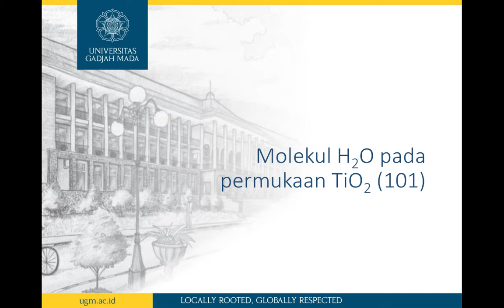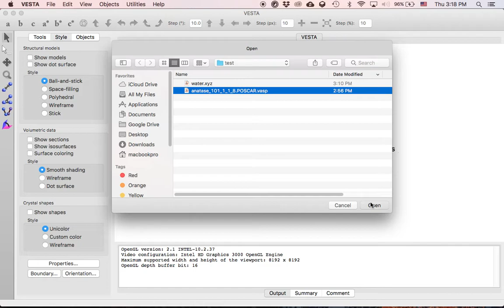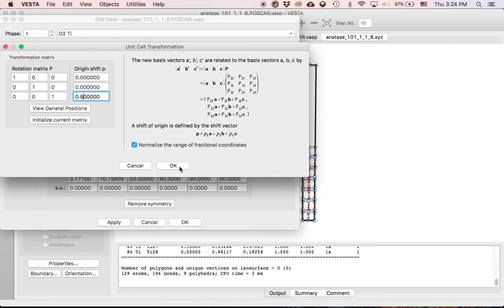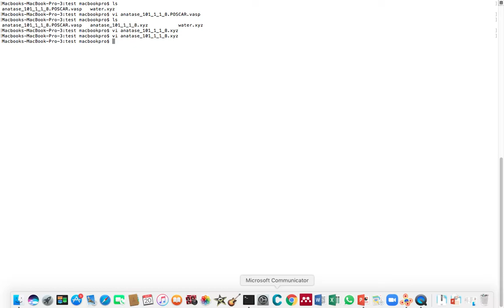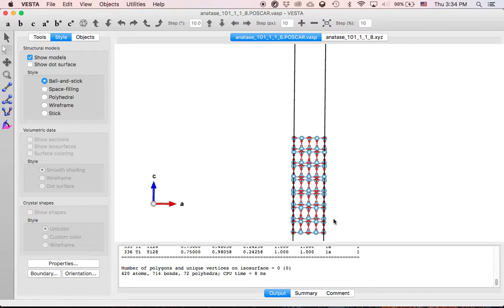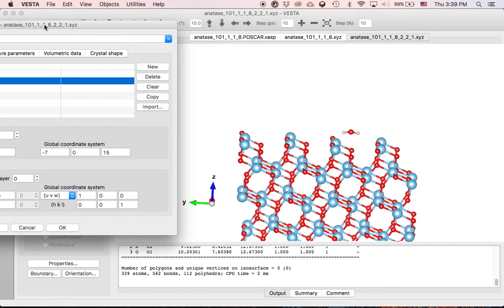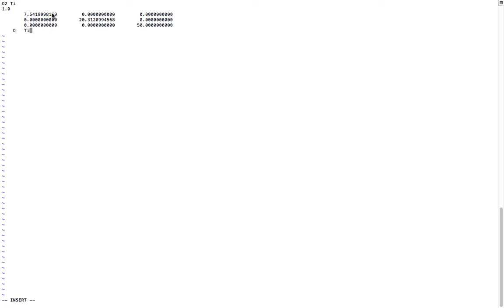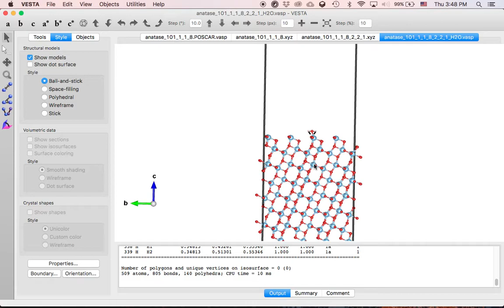Model air pada TiO2 (101)